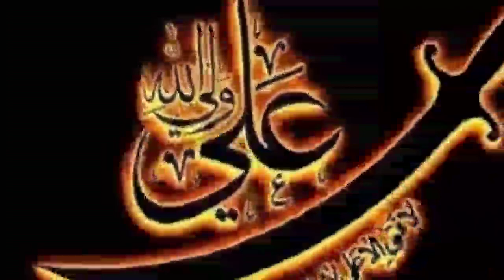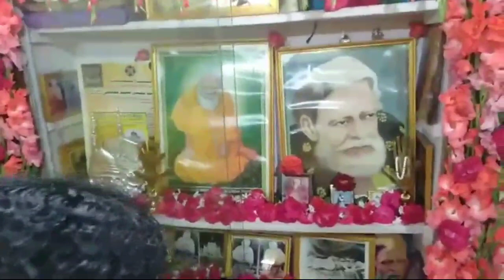JHASN E URS HZRT QURBAN ALI SHA URF DADA MIYA